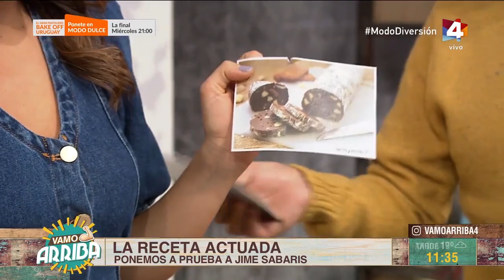Vamo Arriba - La receta actuada: Ponemos a prueba a Jime Sabaris